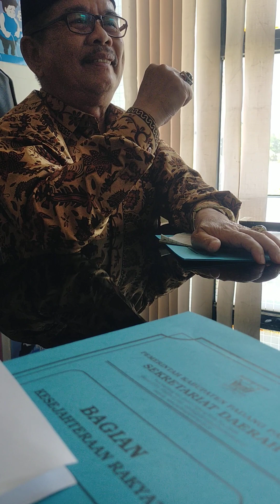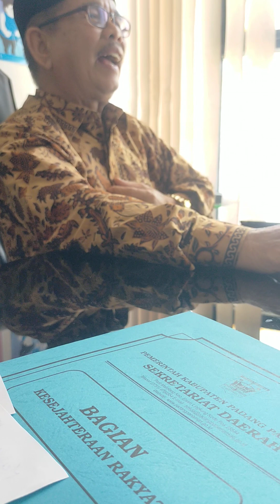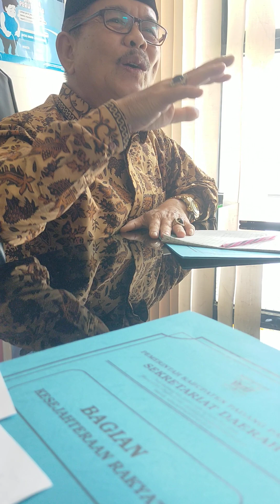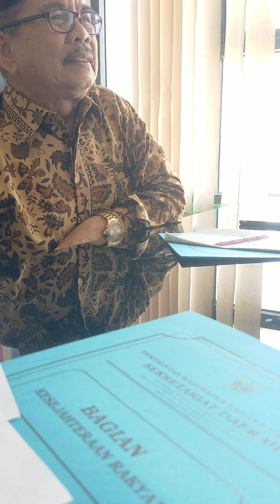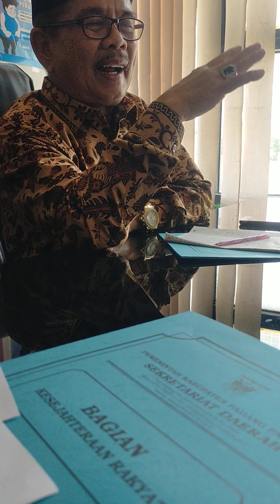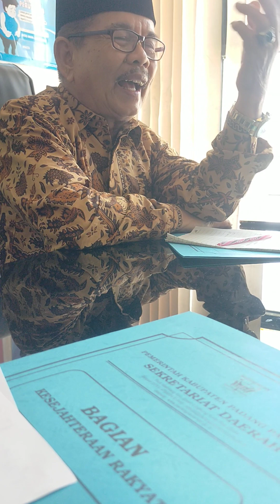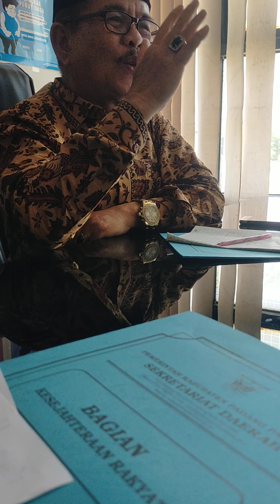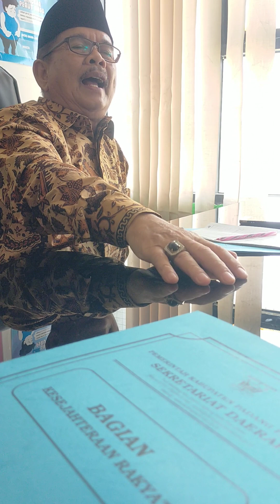Ilmu untuk peserta MSQ dan Khutbah